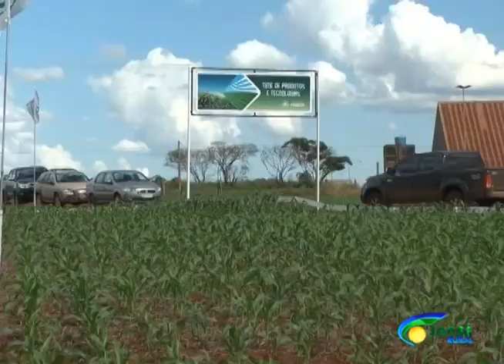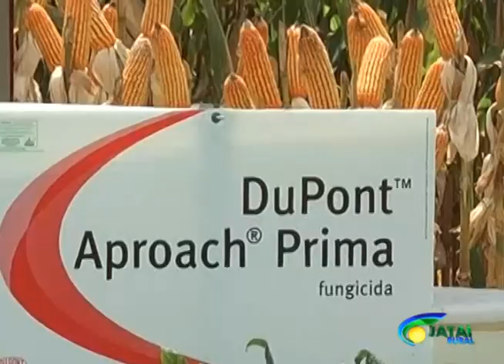ENCERRADA SEMANA DE CAMPO PIONEER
Evento surpreendeu e fechou acima das expectativas